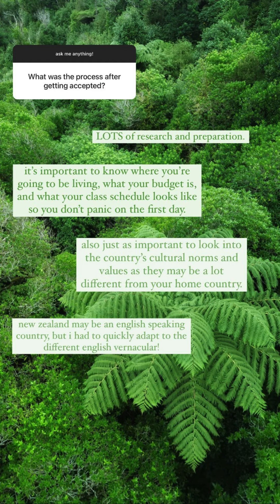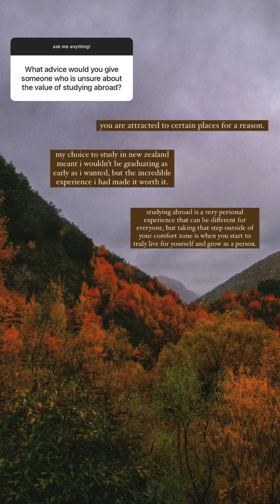UCEAP New Zealand Takeover with Sol Lopez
Sol Lopez, a senior at UC Santa Barbara, shares her study abroad experience at Victoria University of Wellington in Wellington, New Zealand.